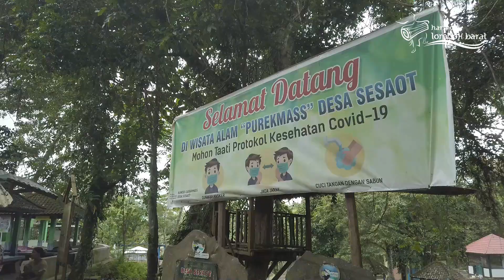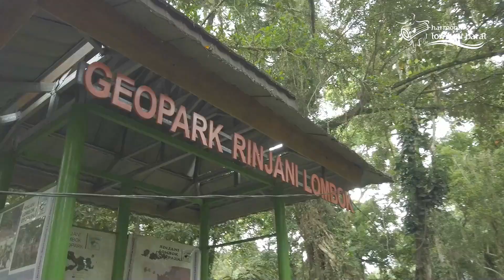Wujudkan Masyarakat Sadar Wisata, Dispar Lombok Barat Gelar Aksi Di Purekmas Sesaot